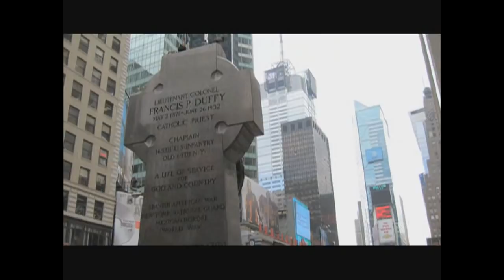World War 1: American Legacy (WWI Duffy Clip)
World War 1  American Legacy vividly shows many forgotten stories of the men and women who served in the Great War, reminding Americans of their impact on our country that can still be felt today.